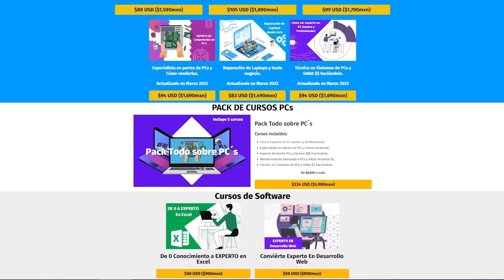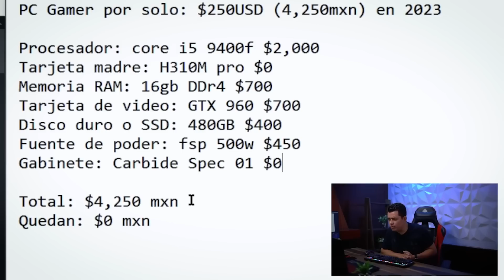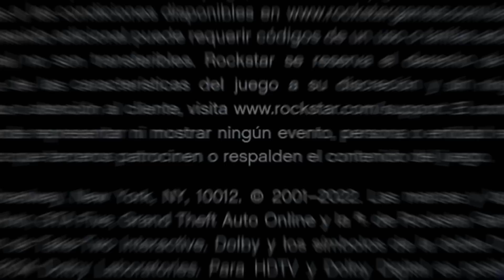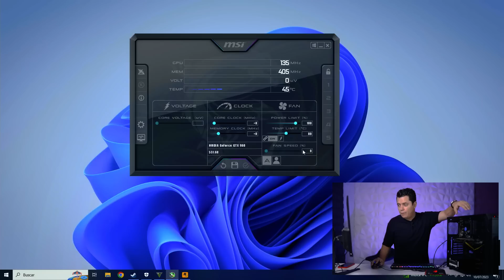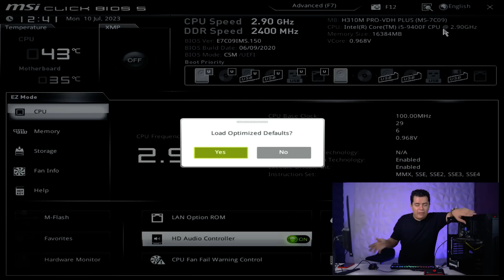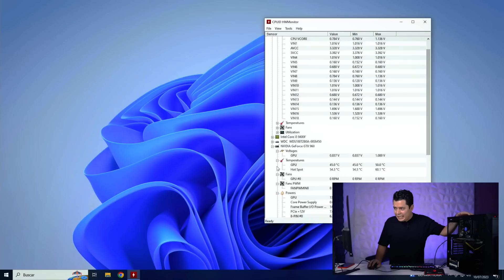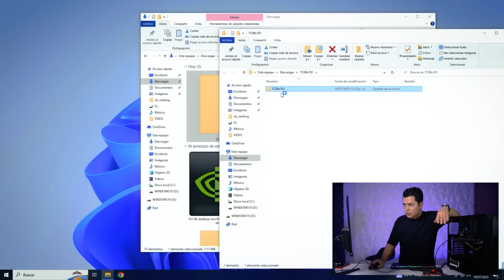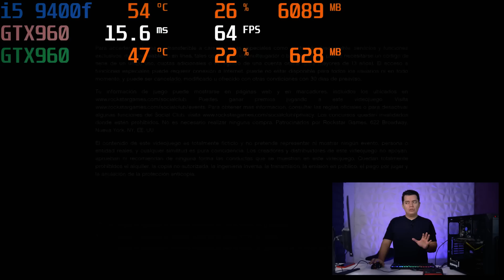ME FALLÓ de una manera MUY RARA